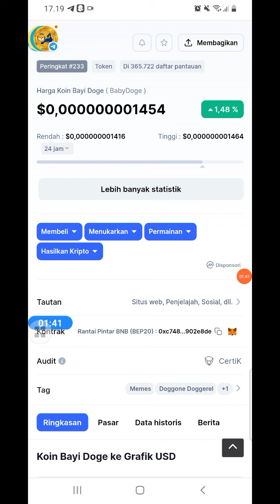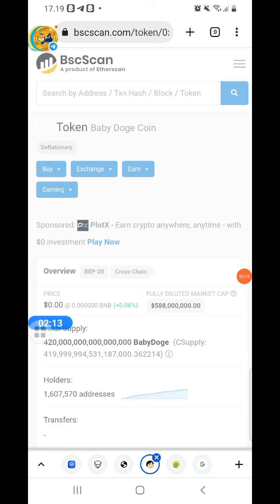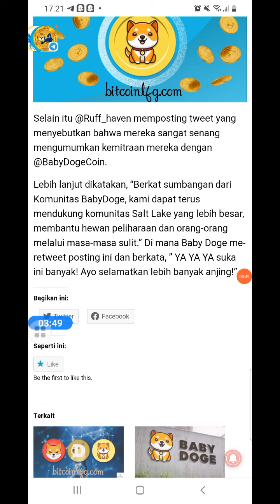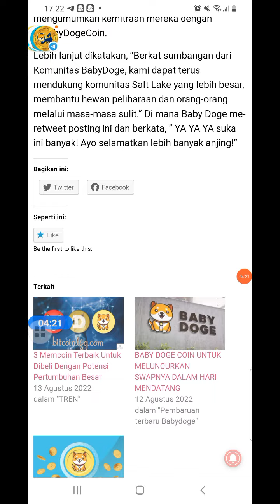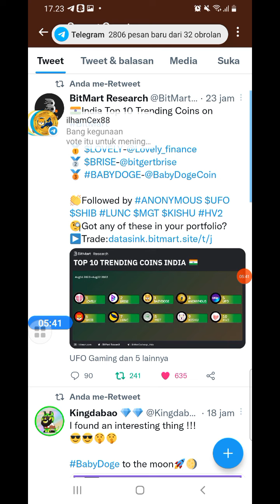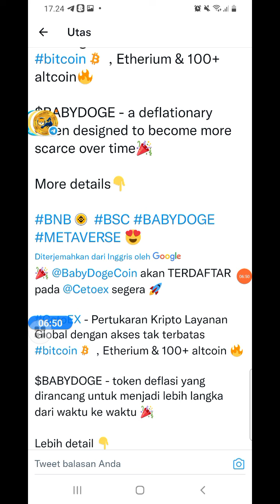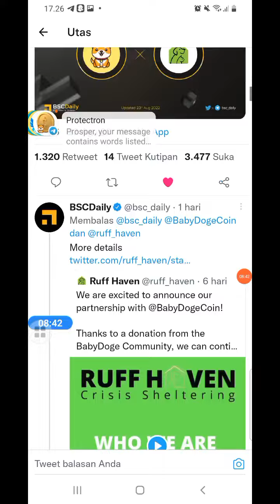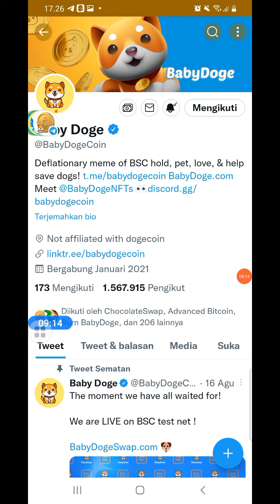BABY DOGE|| ENGGA MAU KALAH DENGAN YANG LAIN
●KOMEN
●SHERE